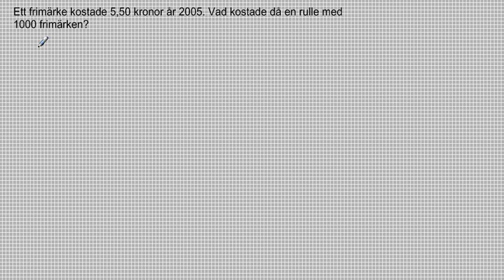Multiplicera med potenser av 10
Multiplicera med 1000.
Decimaltal - Video 7